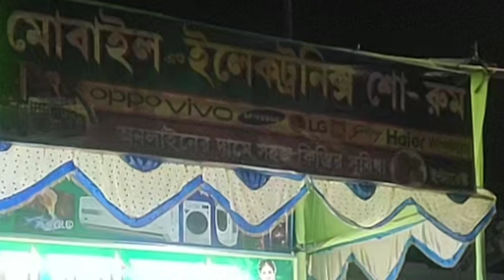milanbazar maa sandhya shaping santer